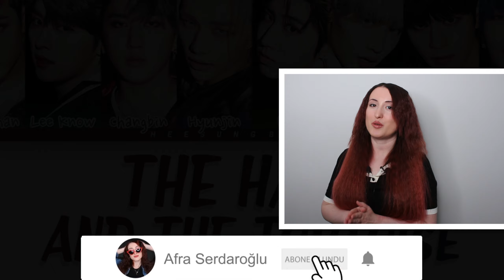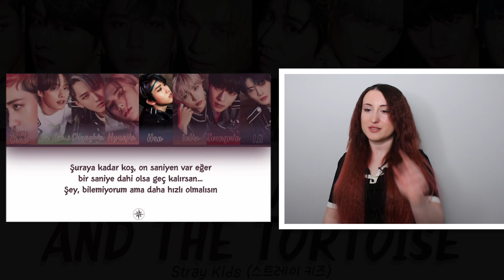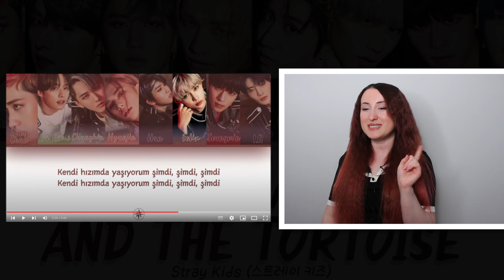Stray Kids The Tortoise and the Hare 토끼와 거북이 Tepki | KPOP TEPKİ | KPOP REACTION | SKZ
Herkese merhaba! Yine çok eğlenceli bir videoyla daha beraberiz. Bu videoda Stray Kids The Tortoise and the Hare 토끼와 거북이 şarkısını ilk kez dinledim ve tepki verdim.